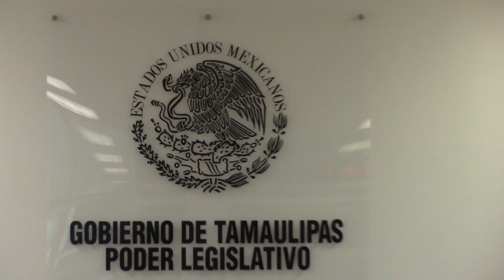Reunión de Comisiones | » Cohesión Social, » Gobernación | 27 de Ene. de 2021 10:00 hrs.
Reunión de las Comisiones
» Cohesión Social
» Gobernación
Fecha: miércoles, 27 de enero de 2021 10:00 a.m.
Asuntos a tratar:
» De Punto de Acuerdo mediante el cual la Sexagésima Cuarta Legislatura del Honorable Congreso del Estado Libre y Soberano de Tamaulipas, con pleno respeto a su esfera de competencia, exhorta al Honorable Congreso de la Unión, a fin de que realice las acciones y/o adecuaciones necesarias en la legislación laboral federal, para establecer como derecho de las madres, padres de familia y/o tutores trabajadores, el otorgamiento de permiso con goce íntegro de sueldo por las horas necesarias cuando se les convoque a participar en las actividades de evaluación de desempeño y/o aspectos relacionados con la conducta de las y los menores, siempre que exista la justificación respectiva; a efecto de que se involucren de manera activa y permanente en los referidos procesos educativos.
Segundo Periodo Ordinario de Sesiones | Segundo Año de Ejercicio | LXIV Legislatura